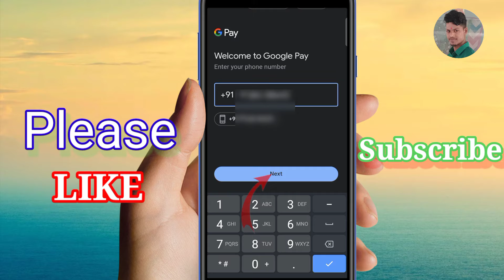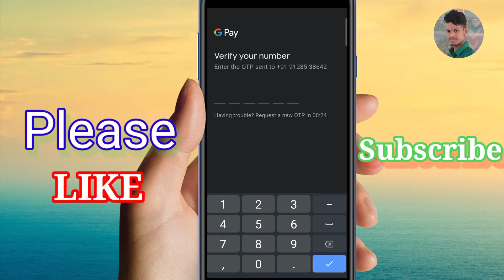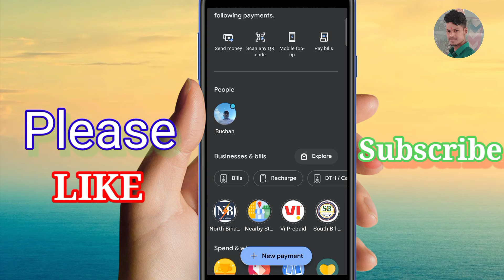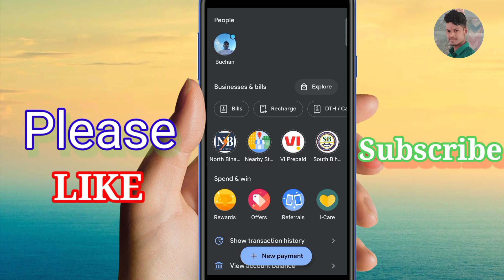गूगल पे अकाउंट कैसे बनाये | how to google pay account create | google pay account problem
हेलो दोस्तो आज हम लोग जानेंगे गूगल पे अकाउंट ओपन करने की तारिका दोस्तो वीडियो पसंद आए तो लाइक करें, कमेंट करें, शेयर करें और सब्सक्राइब करना ना भूले दोस्तो करते हैं वीडियो को शुरू

Hello dosto aaj hum log janege Google pay account open karne ki tarika dosto aap video Pasand Aaye to LIKE, COMMENT, SHARE AND SUBSCRIBE karna na bhule dosto karte hai video ko start

1 Google pay account open

2 Google pay account open kaise kare

3 Google pay account kese banaye

4 Google pay account pura jankari

5 Google pay account open full proces

6 Google pay Kiya hai

7 Google pay Se money transfer Kiya jata hai

8 Google pay Se mobile recharge Kiya jata hai

9 Google pay Se bijli bill payment hota hai

10 Google pay Len den khata bahi account hai

11 Google pay Se aapne dosto Se lenden Kar shakte ho

12 Google pay yek parkar ke khata hai

13 Google pay Se hum bahut sara rewards kame shakte hai

14 Google pay Se aap cashback bhi milega

15 Google pay yek aap hai

▶️My  Sosal Midiya Link :-

 _______________________________________________________________जय हिंद__________________